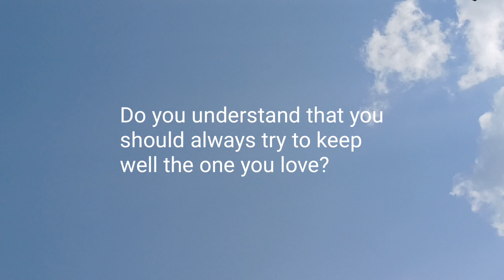You Are My Life ❤️Sad love poems